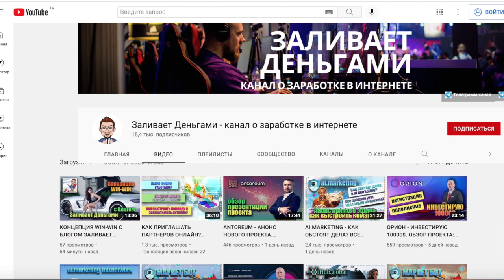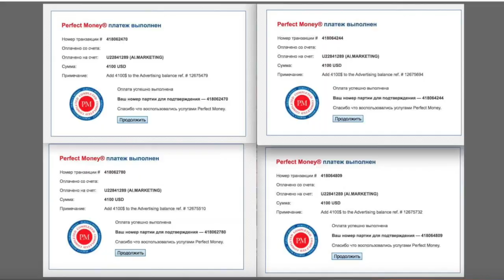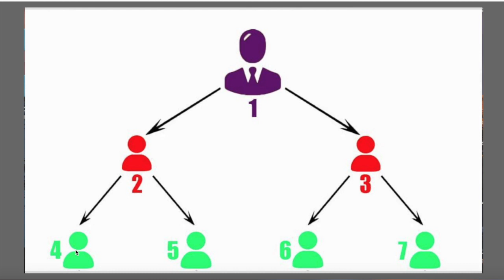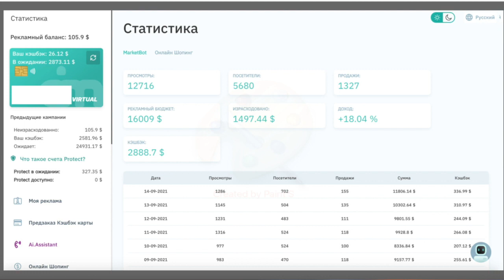AI MARKETING ЗАРАБОТАЕМ ВМЕСТЕ НА КЭШБЭКЕ ДАЕМ 50% СТРАХОВКУ ОТ ВОЗМОЖНЫХ ПОТЕРЬ!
Стабильные инвестиции – не требующие приглашений !!!
Надежность можно проверить на земле - в своем городе !!!
Стартовать можно ДАЖЕ без вложений – от компании 50$ !!!
СТРАХОВКА 50% НА ВЛОЖЕНИЯ ОТ 300 ДО 1000$ Для тех кто с момента публикации пополнит свой акаут !!!
В нем есть множество полезной информации по нашему бизнесу
РЕГИСТРАЦИЯ И РАБОТА НА ТЕРРИТОРИИ РОССИИ ЧЕРЕЗ VPN
Рекомендую производить регистрацию через значок слева(нейросети (мозги) для того чтобы не пропускать дополнительных бонусов и акций от компании ib.netvork
маркетинг в INB Network иAI Marketing

Если Вас это заинтересовало, звоните мне, все поясню и помогу:
Телеграмм: @SergeyN0008